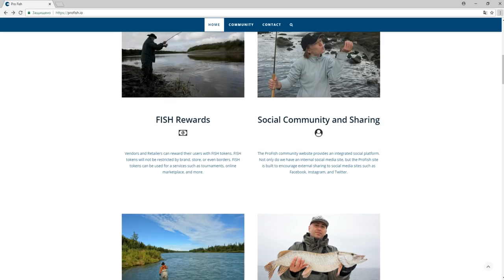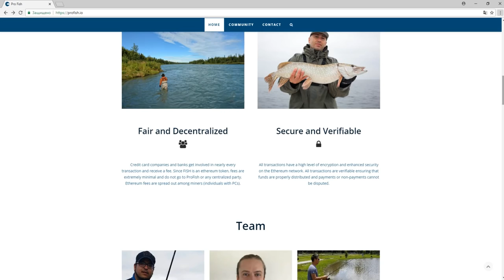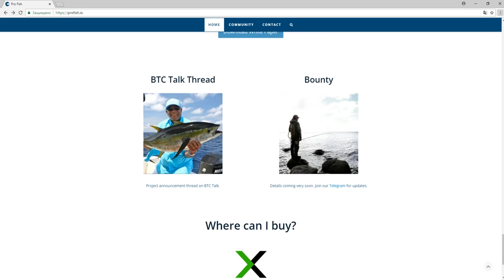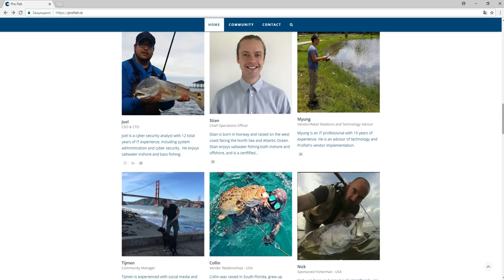Обзор Проекта PRO FISH (FISH)